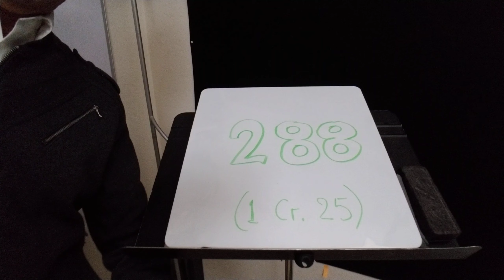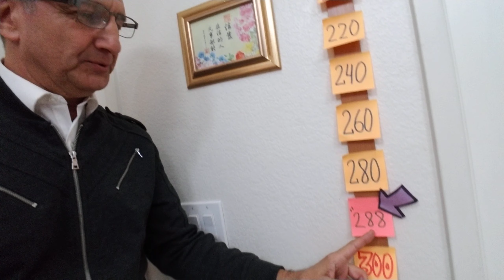Celebrating a new victory!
In 2006 we received confirmation to pray and work towards the goal of 288 groups (that means we are hosting more than 8,000 prayer meetings month!). This week we reached that goal after years of waiting. God's promises always come through. Be encouraged to persevere until you get your answer from the Lord.